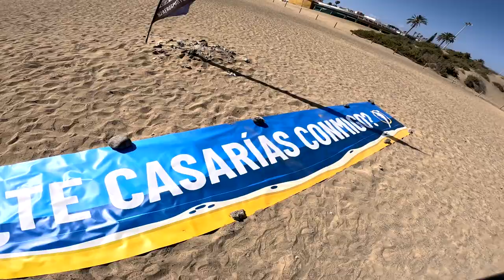Brenda Maria Primer salto en paracaídas! desde 10000 pies en iJump Gran Canaria